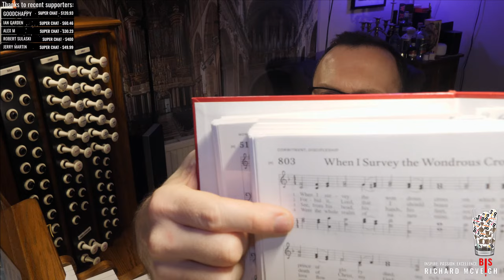🔴 Hymns and Organ Music on St Mary-le-bow // First Time on the BIS Organ!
Today's organ is that of St Mary-le-bow using Hauptwerk.

Thanks to @BenjaminYau for the following track list:

0:00 Introduction
1:57 Jesus Christ is risen today
8:47 My song is love unknown
14:56 God moves in a mysterious way
20:25 All the way my Saviour leads me
28:05 When peace like a river (It is well with my soul)
35:25 Immortal, invisible God only wise
40:43 Be still my soul
49:19 There's a sweet, sweet spirit
56:40 Onwards, Christian soldiers
1:05:54 He Xin Nian (Congratulations on the New Year)
1:10:34 Only begotten, Word of God eternal
1:16:18 Arrival of the Queen of Sheba (Handel)
1:23:42 O God of earth and altar
1:28:42 Christ is the world's true light
1:35:33 Lord of good life, the host of the undying
1:41:01 Praise to the Lord, the Almighty
1:46:44 When in our music God is glorified
1:54:17 Thou whose Almighty word
1:59:57 When I survey the wondrous cross
2:06:15 Love divine, all love excelling
2:11:32 Christ triumphant, ever reigning
2:17:05 Lord of creation, to You be all praise
2:21:14 O Zion, tune Thy voice
2:24:04 How shall I sing that majesty

Love,
Richard x